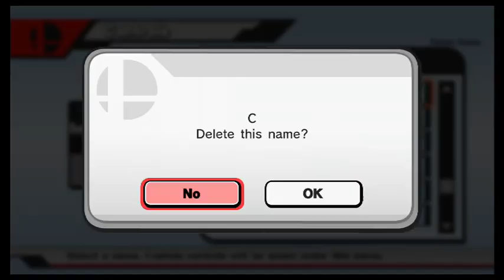Bourbon State Smash: Dress Up and Beat Down - Wood v. Katakiri